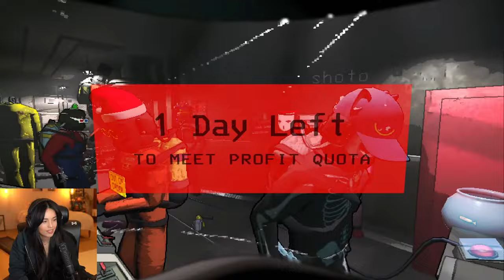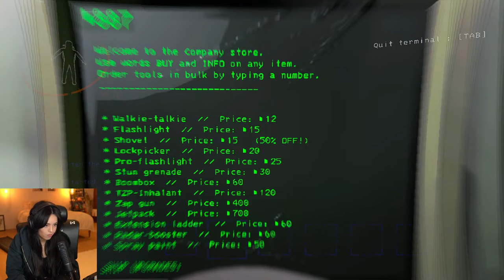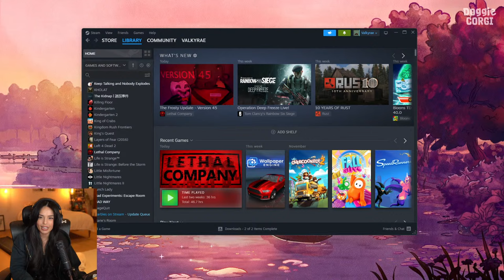🔴LIVE! LETHAL COMPANY UPDATE! 4K QUOTA GROUP CONTINUES! NEW VLOG! MERCH COUNTDOWN AT VALKYRAE.COM